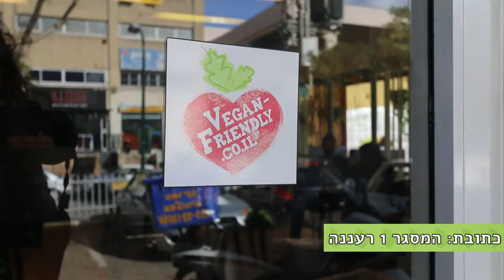ביקורת מסעדה 100% טבעונית - מסעדת לודנס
מבקרת המסעדות שלנו שיר לוי בביקורת נוספת והפעם במסעדת לודנס מסעדה 100% טבעונית​
יצא לכם לאכול במקום? ספרו לנו איך היה בתגובות!
כתובת המסעדה: המסגר 1 רעננה